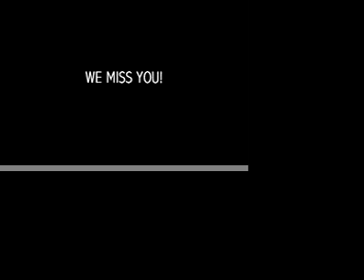TRIPLET PICTURES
CHEESY SLIDESHOW WE MADE FOR OUR PARENTS!